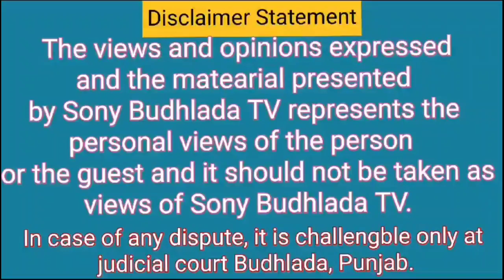गिनीज बुक रिकॉर्ड का इतिहास,Sony Budhlada